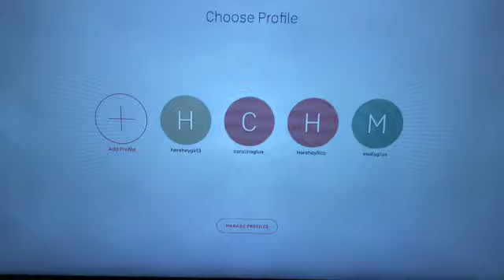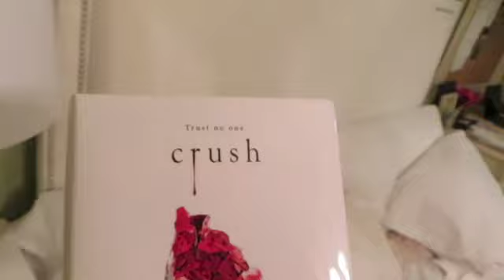my at-home night routine | Vlogmas 9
hello lovelies!! i hope you enjoyed this athome nightroutine video for vlogmas !! i love filming these videos because i feel like my routines are always changing and growing, and doing a vlog style night routine is perfect for the vlogmas season. i hope y’all enjoyed it! xx